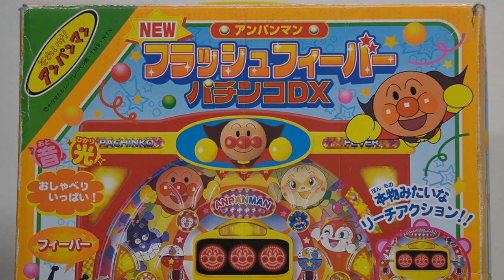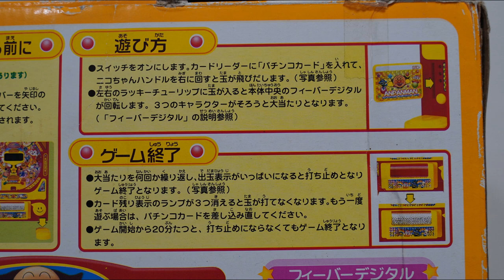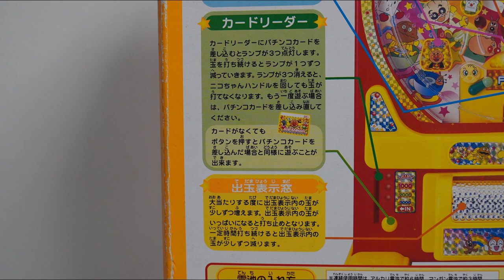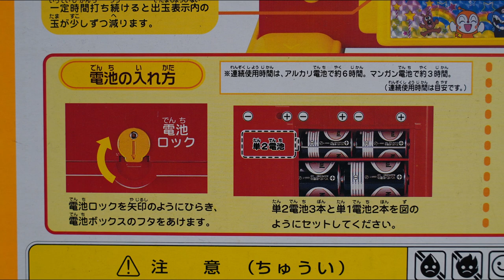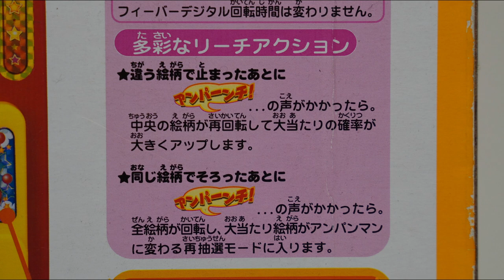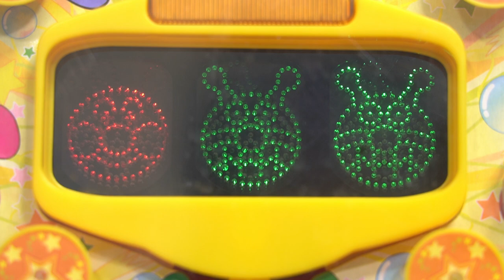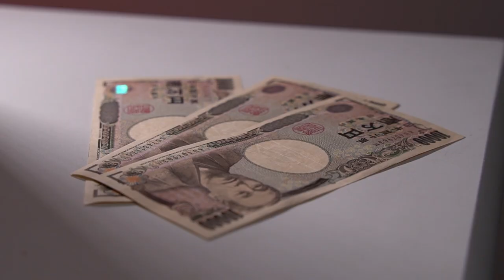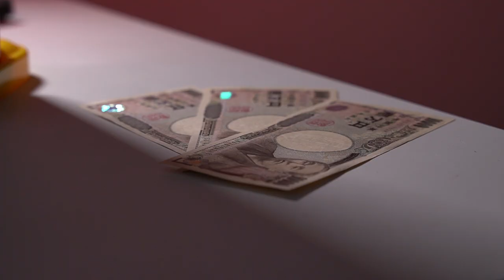アンパンマン パチンコ資料集（アンパンマン フラッシュフィーバー パチンコDX）ノンクレジット映像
2023年　4月2日撮影

噂のアンパンマンパチンコの資料映像。編集点をつけれるように各カット自体は冗長となっている。普通に見る分には少し退屈である。この映像を見て10年後の人がアンパンマンパチンコの詳細を知れると嬉しい。

追記
8:36〜演出
13:49〜エンディング
15:38〜アンパンマンパチンコを３万円のイメージ

□箱（New アンパンマン フラッシュフィーバー　パチンコDX）
→新型のフィーバーDXの箱、説明文
□付属品
→パチンコカード、安定台（２個）
※パチンコカードは新型のもの
□本体（アンパンマン フラッシュフィーバー　パチンコDX）
→旧型の本体、箱と違うので注意
□動作時の動画
→演出、動作時の状況など
□アンパンマンパチンコと３万円のイメージ
→“アンパンマンパチンコ　３万で検索”

撮影・編集
hop-step-koike ch
KOIKE REPORT編集部